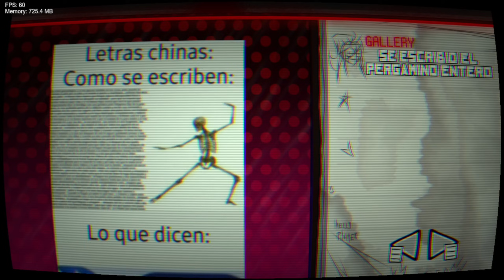Friday Night Funkin' VS CORRUPTED_FILE.DATA V3 | Sonic.EXE /Triple Trouble/Monika.EXE (FNF Mod/New)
Friday Night Funkin' VS CORRUPTED_FILE.DATA V3 | Sonic.EXE /Triple Trouble/Monika.EXE (FNF Mod/New). Another exe mod - fnf mona, vs mona.exe mod which includes covers songs from fnf vs sonic.exe and vs sonic.exe-rerun, it's a demo mod

erikaherehere - director, artist, cover maker and coder
Kadry - beta tester, music composer and script writer
Nightmare741 - beta tester and cover maker
Braydex - artist
Trashy0X3 - artist
Litmoni - va (and helper with cfd voice ai) and original concept creator of cfd
mer - charter

All Songs from Friday Night Funkin' VS Monika.EXE FULL WEEK FANMADE Mod Timestamp:
00:00 FNF Mona Corrupted.EXE File Preview
00:18 Week 1
00:30 Welcome
03:33 Undefeatable
07:00 Final
16:35 freeplay
16:51 Welcome Plus
21:00 Undefeatable Plus
25:03 Final Plus
40:28 Help Me Find The Codes
40:52 Gallery
42:00 Ending